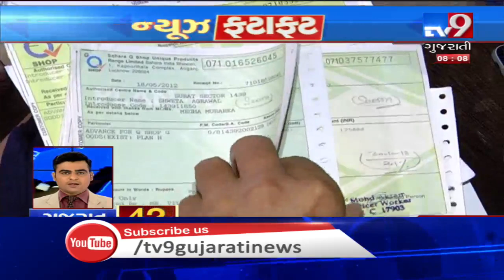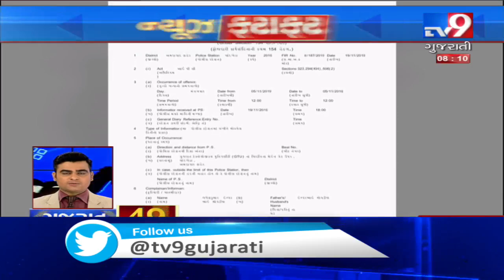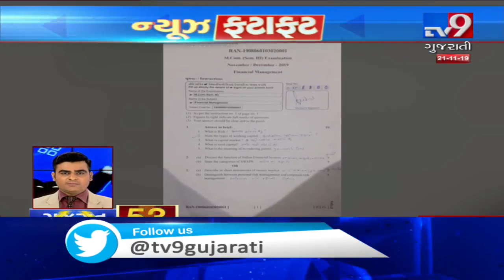Top News Stories From Gujarat: 21/11/2019| TV9GujaratiNews